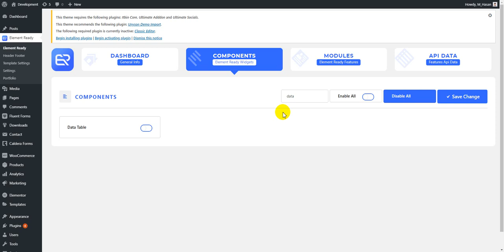Elementor Data Table Widget - Elements Ready